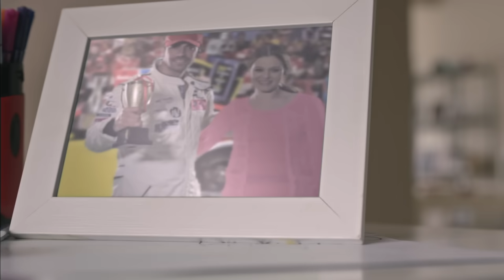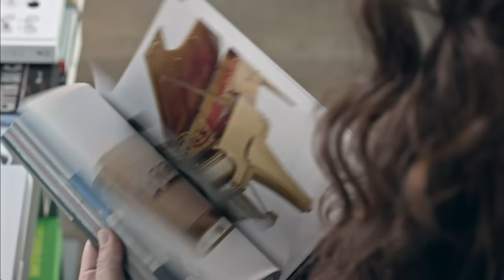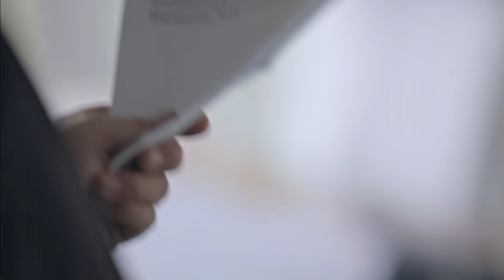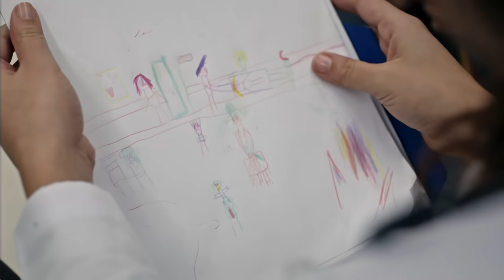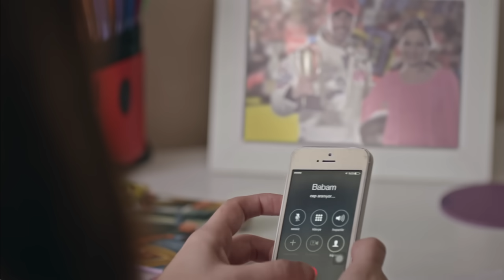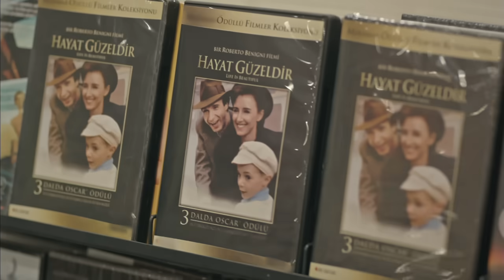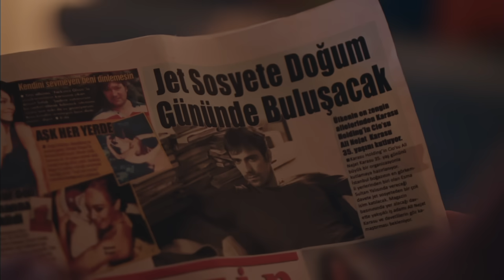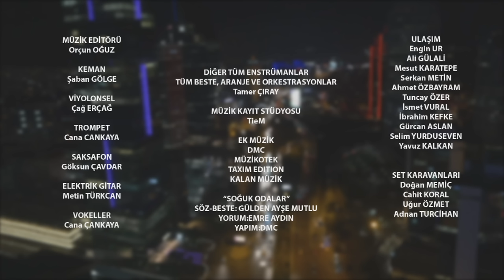Kördüğüm Dizisi - Kördüğüm 1. Bölüm İzle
İlk bölümü büyük yankı uyandıran FOX ekranlarında yayınlanan dizi ayrı ayrı uçlardan bir araya gelen hayatların oluşturduğu koca bir ‎Kördüğüm‬...

Başrollerinde İbrahim Çelikkol, Belçim Bilgin ve Alican Yücesoy’un yer aldığı ‘Kördüğüm’ün yapımcılığını Endemol Shine Türkiye, genel yönetmeni ise, sinema seyircisinin çok yakından tanıdığı, filmleri gişe rekorları kıran Ömer Faruk Sorak üstleniyor.

Zengin oyuncu kadrosuyla ekrana gelen 'Kördüğüm’, karakterleri ve hayat standartları tamamen zıt olan iki farklı erkek ve idealist bir kadın arasında geçen hikayesiyle daha ilk bölümden izleyiciyi kendine bağlamaya aday bir yapım!

İbrahim Çelikkol ‘Ali Nejat’ isimli güçlü ve etkili bir iş adamını canlandırırken, Belçim Bilgin idealist çocuk doktoru ‘Naz’, Alican Yücesoy ise otomobil tutkunu, hayalperest ‘Umut’ karakteri ile izleyicilerin karşına geçiyor. Koşulların karakterleri değiştirdigi dizide, Ali Nejat ve Umut’un, doktor Naz’ın etrafında dönen serüveni izleyiciyle buluşuyor.